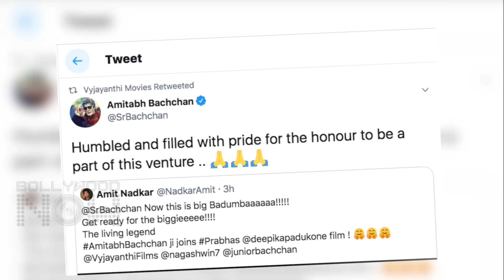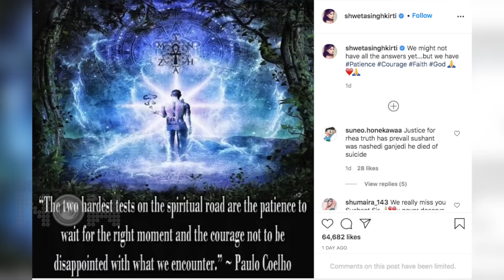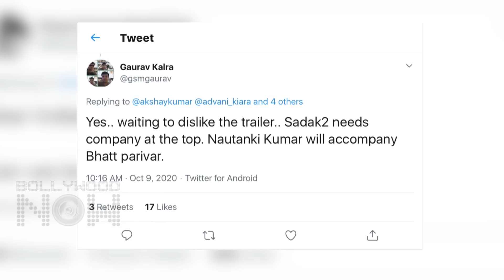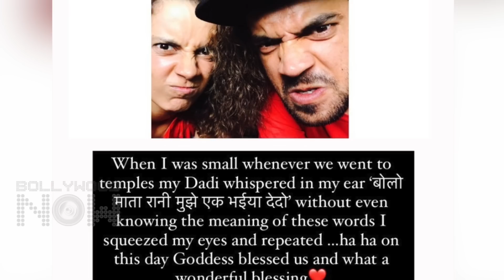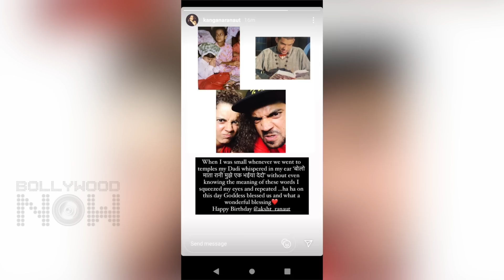Laxmmi Bomb Trailer Reaction, Big B Joins Deepika - Prabhas, Kangana's Special Wish | Top 10 News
Akshay Kumar's much awaited Laxmmi Bomb Trailer is finally out fans react, Big B joins Deepika Padukone Prabhas starrer mega movie, Kangana Ranaut's special birthday wish for her brother are amongst the top 10 news today.